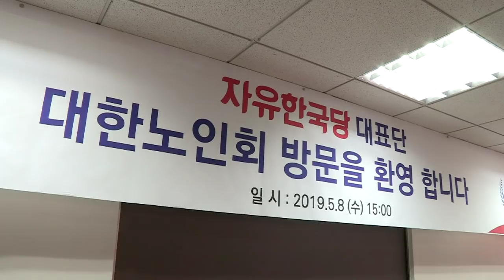우리 어버이들없이는 지금의 우리도, 미래도 없습니다! 5월8일 어버이날 마포실버복지관 대한노인회 나경원 [2019.05.08]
대한민국의 역사를 이끌어 오신 우리 어버이들,
그리고 대한민국의 미래, 우리 아이들의 어버이들께 감사드립니다.
어버이날을 맞이하여
마포 실버복지관과 대한노인회를 다녀왔습니다.

실버복지관에서 눈물을 흘리시며
이렇게 좋은 날, 반가운데 살기가 힘들어 눈물을 흘린다는
어머님을 만났습니다.
끝까지 절대 지지 말고 싸워달라며 귀한 홍삼을 쥐어주시는
어머님도 만났습니다. 함께 눈에 눈물이 맺혔습니다.
응원과 격려에 다시 한 번 힘을 얻게 되었습니다.

함께 에어로빅도 하고, 하모니카 교실에서 대화를 나누며
즐겁고 긍정적인 에너지를 얻었습니다.

대한노인회에서는 포근하게 환영해주시던
이중근 회장님을 비롯하여 카네이션을 가슴에 달아드렸습니다.
초고령화 사회를 맞이하는 우리나라에 대한
여러 가지 정책 제안을 듣고 있자니
어버이날이 되어서야 신경을 쓰는 것 같아
죄송한 마음도 들었습니다.

대한민국 번영의 기초를 닦아주신
아버지, 어머니들의 희생에 다시금 감사의 마음을 전합니다.
지금의 어르신들 없이는 현재 대한민국은 없었을 것입니다.